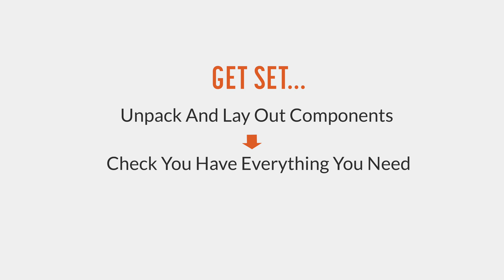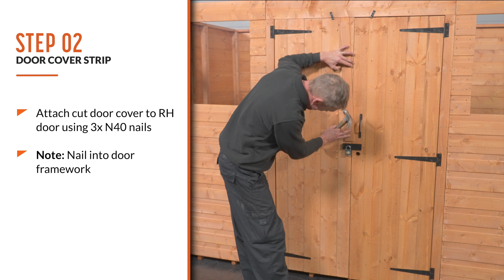How to Install Security Double Door to a Shed | Tiger Sheds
Upgrade to a TigerFlex® Shiplap Double Security Door for ultimate protection. Our step-by-step ‘How To’ video will guide you through the installation process, ensuring your shed is secure and stylish.